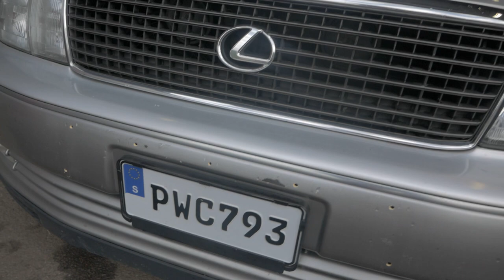TONAR BAKRUTOR PÅ LEXUSEN OCH SAABEN | SOYAFILM | VLOGG #40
Tar äntligen tag i toningen på både Lexusen och Saaben. Lexusen har stått utan toning på bakrutan och det var på tiden den kom på plats. Använde mig utav färdigskuren film från Soyafilm, väldigt behändigt att börja med färdigskuren film.
Både får att slippa dela toningen på 2 om man köpt från biltema, och att den redan var skuren.
Blev hyffsat nöjd med resultatet, som sagt är jag ingen proffstonare så det ser bra ut när det är blött, men kommer lite småbubblor senare, något hårstrå som följde med. Går att åtgärda senare om jag skulle vilja men.. nu är toningen på plats ;)

Följ min instagram!